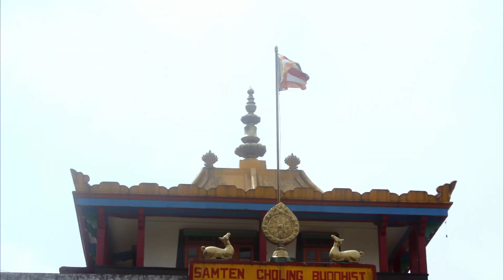darjeeling buddhist temple